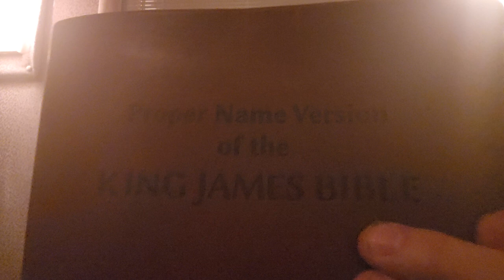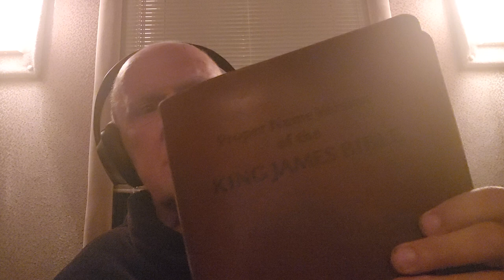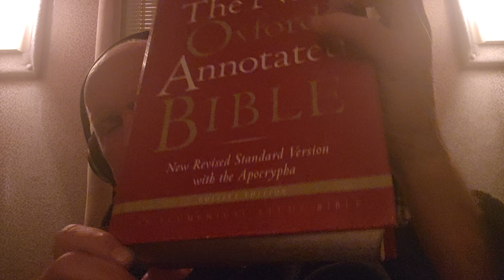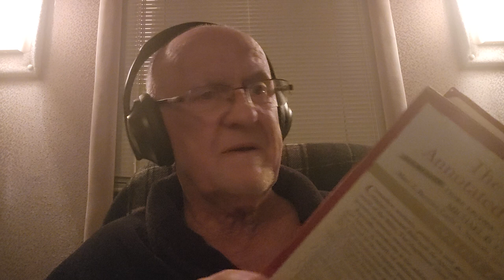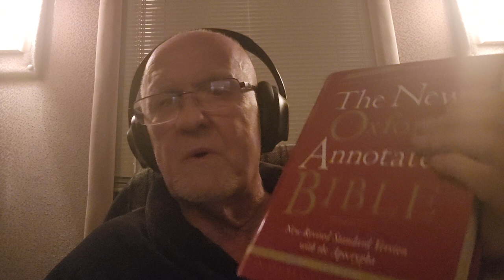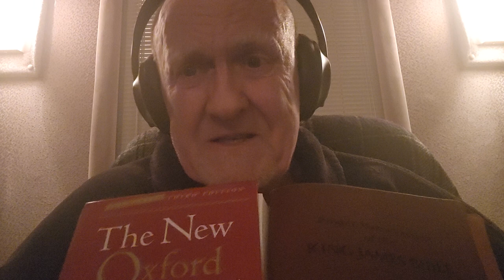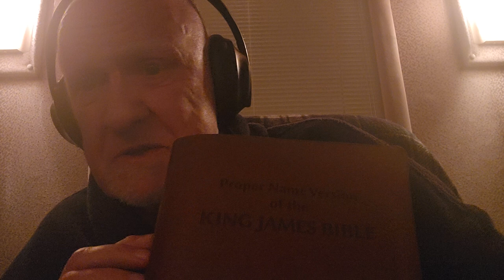I Love it When They Unselect Themselves!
My return to the air after a long summer break.

BUY MY BIBLE!